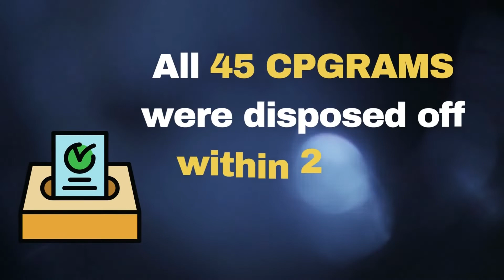NCTE Best Practices of Special Campaign 2.0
A glimpse of Best practices and disposals by NCTE during Swachhata Pakhwada in SpecialCampaign 2.0.